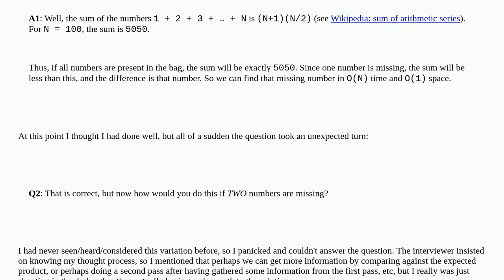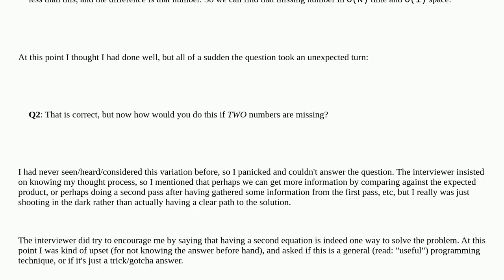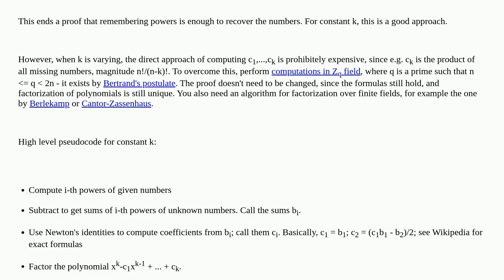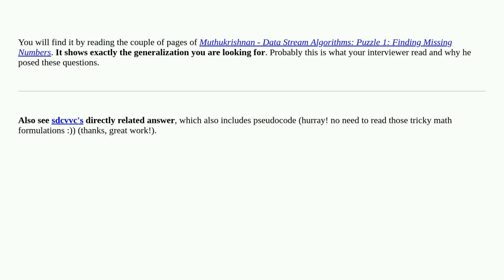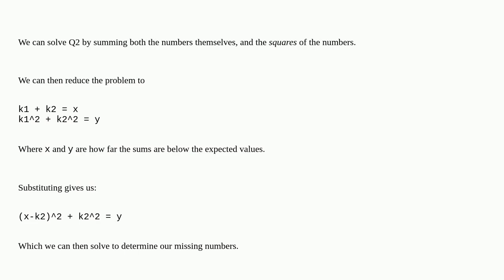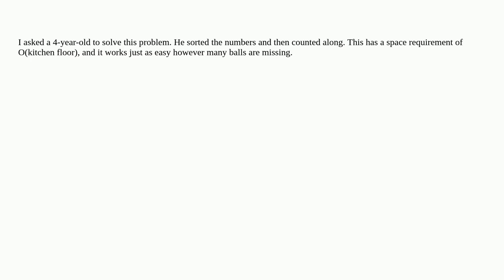Easy interview question got harder: given numbers 1..100, find the missing number(s) given exactl...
Easy interview question got harder: given numbers 1..100, find the missing number(s) given exactly k are missing

A special thanks goes out to the community

  math arrays algorithm